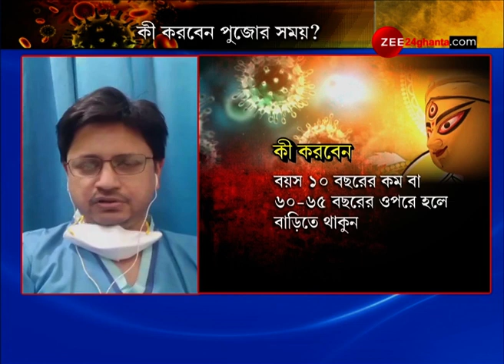এবারের Durga Puja-য় কি করণীয়, কিভাবে ঠেকাবেন Corona-র ঢেউ, তা নিয়ে রইল Doctor-দের Advice।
Doctor's Advice on How to protect Coronavirus in Durga Puja। এবারের পুজোয় কি করণীয়, কিভাবে ঠেকাবেন করোনার ঢেউ, তা নিয়ে রইল ডাক্তারদের টিপস।